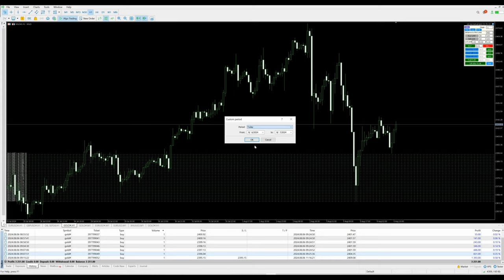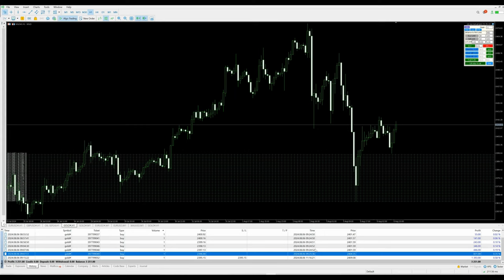Day-55 - $3251 profit booked in xauusd